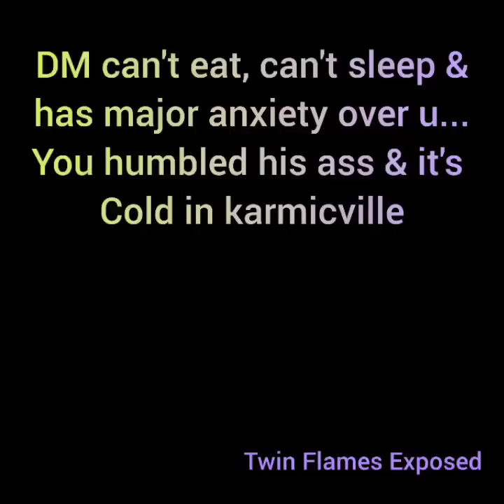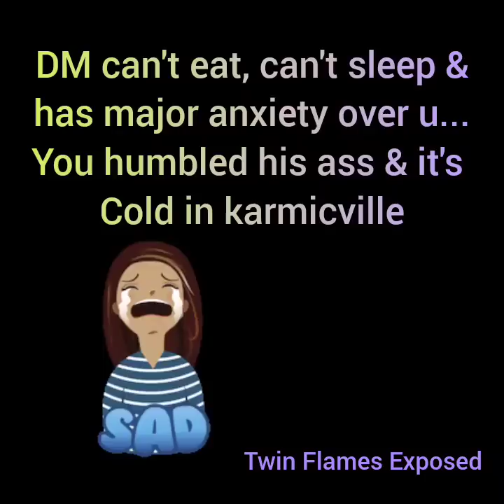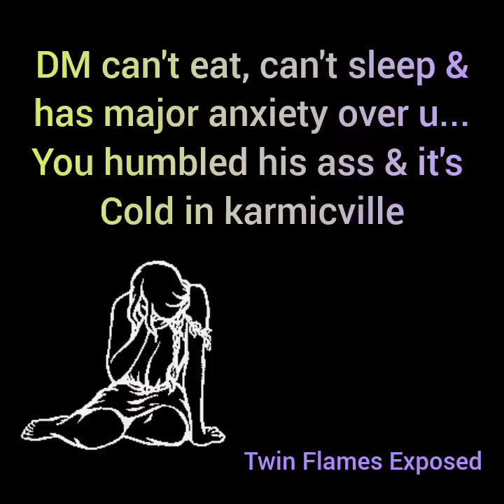DM can't eat, can't sleep & has major anxiety over u ~ U humbled his A$$ & Its cold in karmicville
TODAY'S MESSAGE:

DM TRIED you for the last damn time! He expected you to be back by now DF but you are not budging! You have gone cold & silent. DM is noticing & he thinks you are being mysterious. You shut down this cycle  by walking away & not looking back. DM is having a lot of anxiety over you because you have completely changed ! You humbled your DM by teaching him not to judge a book by it's cover.

EXTENDED READING INFO:  (Membership Only)

* You will get access to all the extended videos
* You can share your experiences and chat with other members in the community
* You will get an in depth reading on your Divine Masculine to see where his head space & heart space is regarding your connection along with channeled messages

**VIDEO UPLOADS  ARE GOING TO BE ON  MONDAY, WEDNESDAY & FRIDAY  (9-11PM EST)

EXTENDED READING QUESTIONS:

1. Why did DM sabotage the connection?
2. How does he feel about DF since she went cold?
3. What's the real reason DM wants to reconcile?
4. What is the karmic up to? Are they communicating?
5. Messages from DM to DF (Oracle)

Love & Light